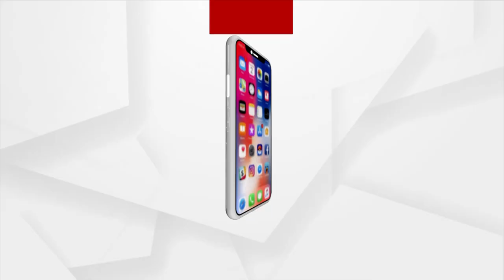ଫଟୋ ଦେଖାଇ ସରକାରଙ୍କୁ ଟାର୍ଗେଟ କଲା କଂଗ୍ରେସ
ଫଟୋ ଦେଖାଇ ସରକାରଙ୍କୁ ଟାର୍ଗେଟ କଲା କଂଗ୍ରେସ । ଢିଙ୍କିଆରେ ପୋଲିସ ମହିଳାଙ୍କୁ ଖରାପ ବ୍ୟବହାର କରି ଆକ୍ରମଣ କରିଥିବାର ସାଙ୍ଘାତିକ ଅଭିଯୋଗ ଆଣିଛି କଂଗ୍ରେସ ।